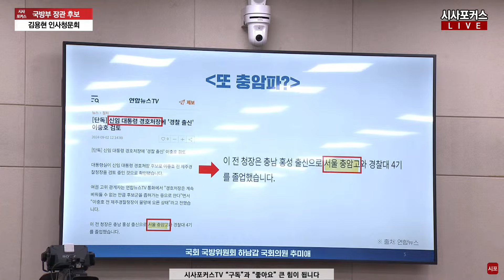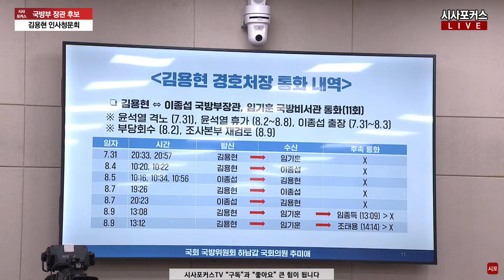추미애 질의 전면 반박한 김용현 국방부 장관 후보 "법무부 장관까지 하신 추미애...대법원 판결 부정하는듯한 말씀 타당치 않아"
김용현 국방부 장관 후보자 인사청문회...충암고 라인? 여야 충돌? (24.09.02)